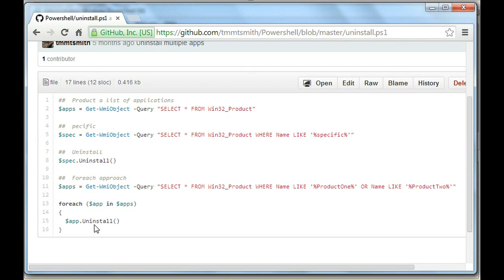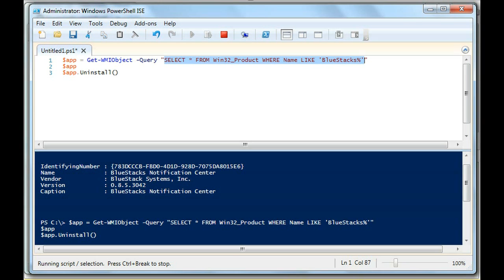Powershell: Uninstall One or Multiple Applications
Do you need general technical consulting help in database engineering or security?  Fill out the following form How to uninstall one or multiple applications using PowerShell.

Do you need general technical consulting help in database engineering or security?  Fill out the following form